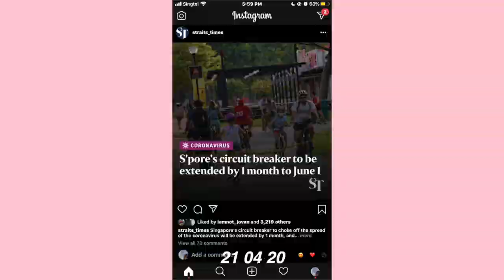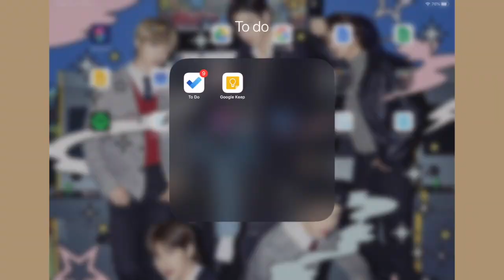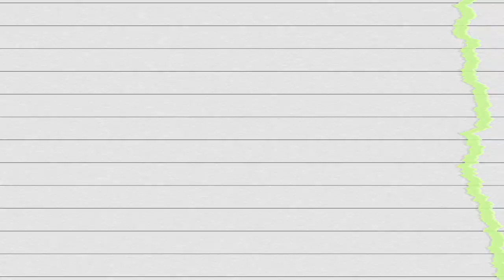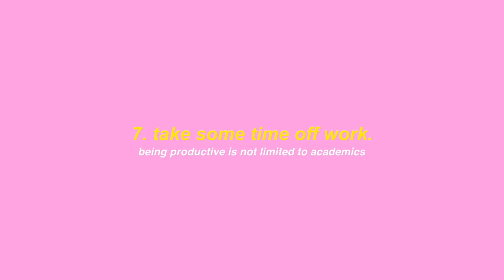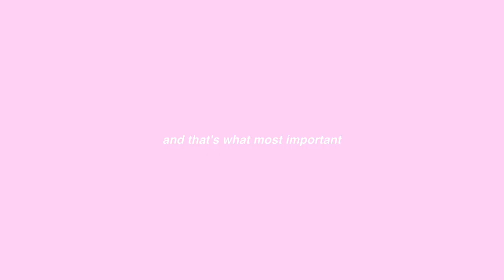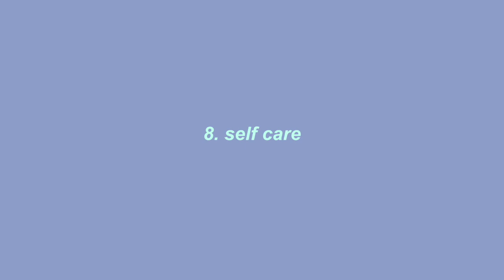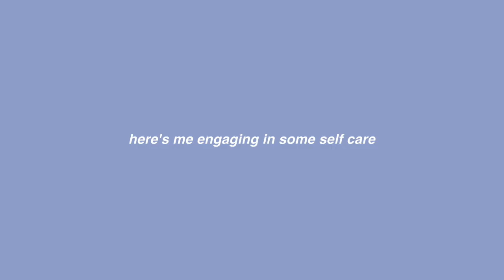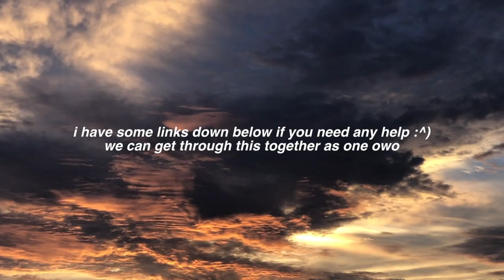✨ 10 productivity tips for the next month ✨ | circuit breaker diaries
this took long enough to upload I'm so pissed omaigud
anyWAys hope this helped owo
HELPLINES~
Source: go.gov.sg/helplines
Mental well-being:
- Institute of Mental Health’s Mental Health Helpline (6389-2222)
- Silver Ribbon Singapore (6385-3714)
 Violence or abuse
- Big Love Child Protection Specialist Centre (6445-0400)
- HEART @ Fei Yue Child Protection Specialist Centre (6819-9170)
- PAVE Integrated Services for Individual and Family Protection (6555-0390)
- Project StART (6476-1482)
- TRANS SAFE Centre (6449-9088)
Counselling
- TOUCHline (Counselling) – 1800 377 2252

KKKKK

♈︎ about me
⚪︎ age: 16
⚪︎ wheres my ass: singapore
⚪︎ what im using my braincells for: triple science

⚡︎ music ⚡︎
Peter Kuli & biskwlq- Cadillac
Thomas+Gresen+-+Focus
Rainbow Forest